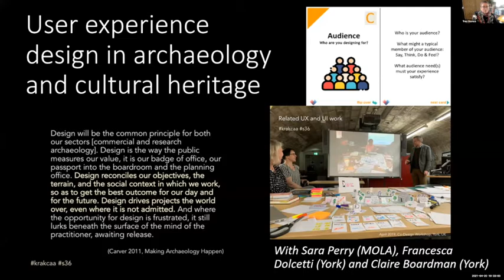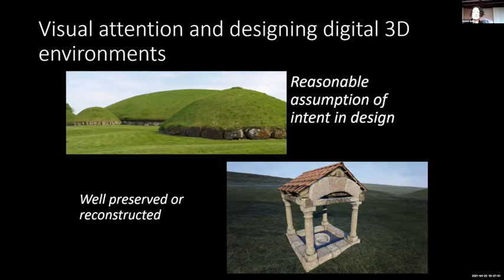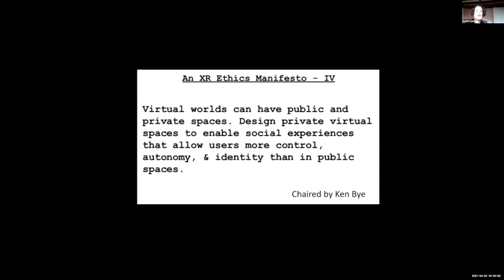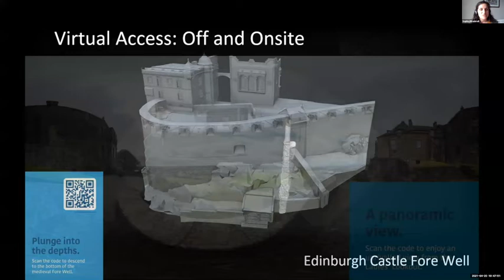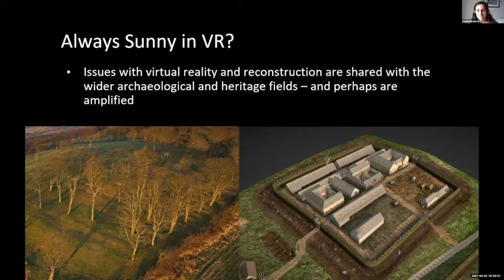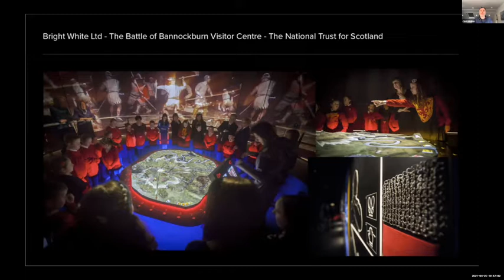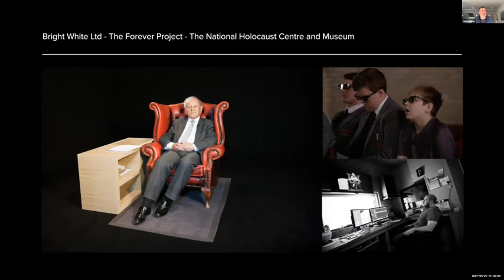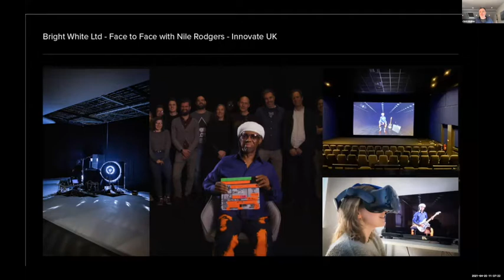Expert Panel 1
This panel was part of the online event "Immersive Technologies in Cultural Heritage Research and Practice" which was organised for the Scottish Graduate School for Arts and Humanities (SGSAH) Cultural and Museum Studies Discipline+ Catalyst by Prof. Maria Economou (University of Glasgow) with Prof. Ian Ruthven (University of Strathclyde) and Dr Thea Stevens (Glasgow School of Art). It took place on 20th April 2021.

For further info about the event, including details of the programme and speaker bios and abstracts, please

If you are an arts & humanities doctoral researcher in Scotland and would like to find out more about the SGSAH Discipline+ Catalyst events, please